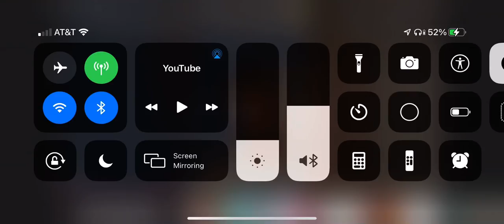Why did he do this!!!!!😱😱😱😱😱